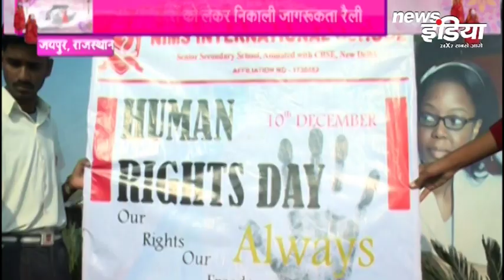10 December : Human Rights Day | Awareness rally | Street theatre | Nims School Jaipur